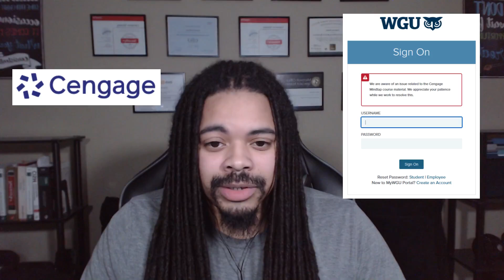WGU | My initial thoughts after my first day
WGU's a great school, but I'm not off to a great start. For those who are new, I'm going for my Bachelors of Science in Cybersecurity and Information assurance and I just started my first term yesterday. I'm sure it will improve overtime, but I want wanted to be up front and honest with you about my experiences so far.